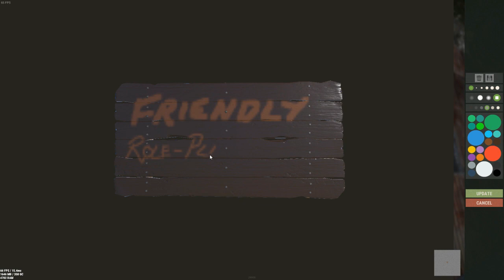🆁🆄🆂🆃: BANDIT CAMP and CRYING KIDS!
Hey You Rusty Freaks! T-Shirts
Snippets of Start and roaming on CNDBLOOD's 5x server.
If Shots were ever to see this video... the kid i encounter... HIM you COULD call weird! All other people. give it a rest, they aren't weird.